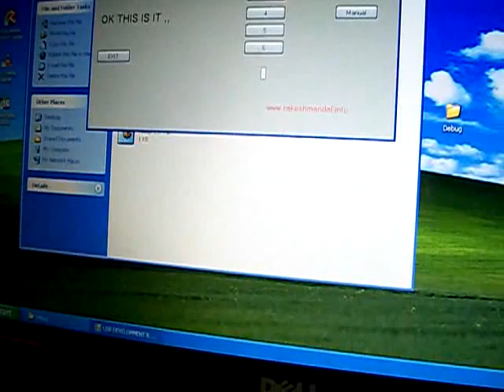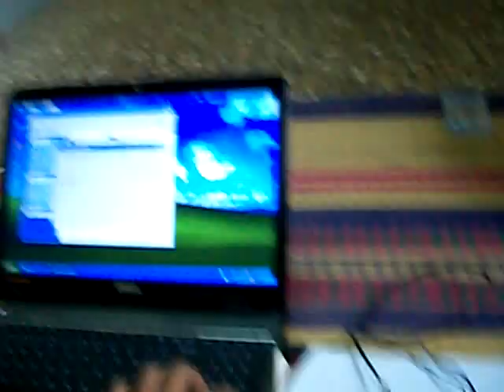L293D DC Motor Driver Working (USB) + PIC18F4550 USB Interface Board (Keyboard Control)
USB DC MOTOR CONTROLLER

IF you are really into robotics and controlling stuffs then one of the most basic thing is to control devices like DC Motor, Stepper motor, servo etc .

So here is a simple L293D D.C motor Controller working  + PIC18F4550 USB interface Board

For USB PIC18f4550 microcontroller [ C# application + USB schematics + firmware ] board follow

Rakesh Ron